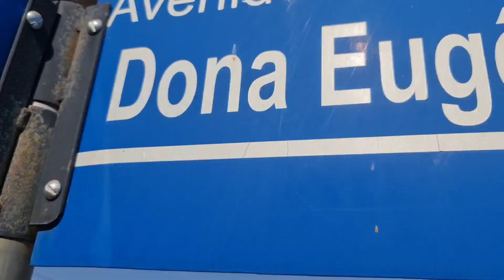Quartel Geral, em Minas Gerais, um município que abrigou o filho de Tiradentes.